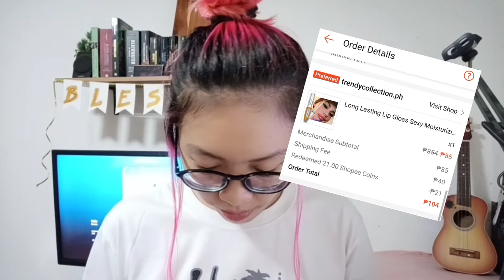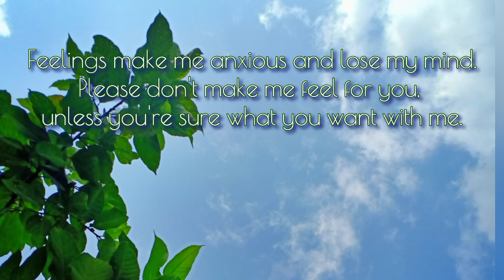Koni Chronicles- Lip Gloss Plumper Review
Subscribe to my YT channel, follow me on all my social media accounts and comment on this video letting me know you want a portrait and be chosen as my featured subscriber of the week. And I, in return will draw your portrait for free. 😃

IG: I'm on Instagram as @konicles.